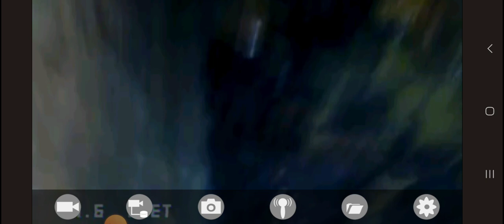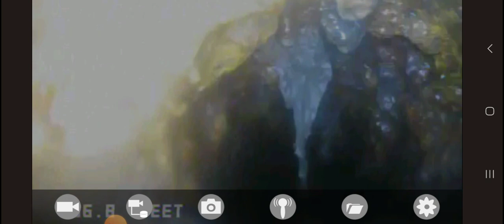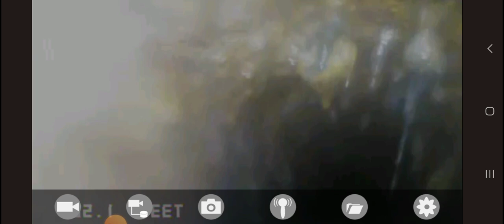200 W end ave 3/22/23